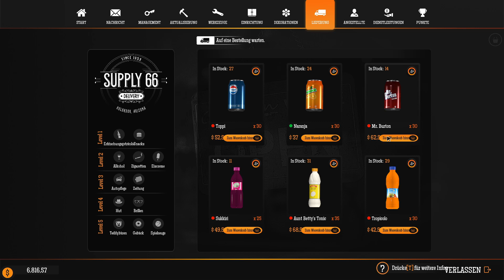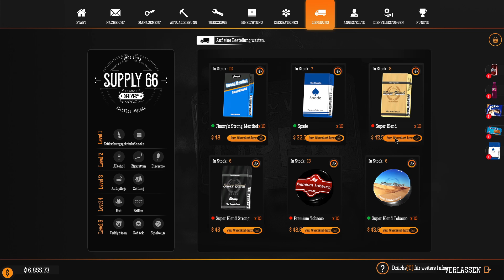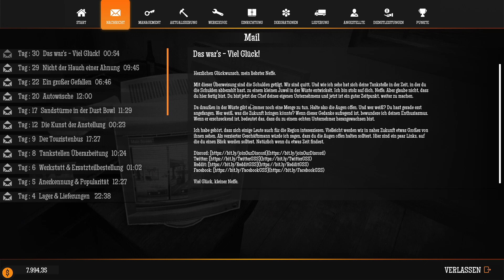Gas Station Simulator S2E18 ⛽ Der Tag der Upgrades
▶ AUSBAUEN
Die Tankstelle muss nicht klein bleiben. Du kannst sie erweitern, um mehr Kunden zu bedienen und neue Kunden anzulocken. Und wie wir alle wissen, kann man an einer Tankstelle viel mehr machen als nur tanken.
Beim Ausbau der Tankstelle stehen dir viele Möglichkeiten zur Verfügung, von kleineren Dingen wie die Bereitstellung von Toiletten über einem einfachen Laden bis hin zu großen Dingen wie eine ganze Werkstatt für Autoreparaturen oder sogar eine Autowäsche.

▶ INDIVIDUALISIEREN
Die Tankstelle zu renovieren ist eine Sache, ihr eine persönliche Note zu geben eine andere. Das Spiel bietet eine breite Palette von Optionen an, um Anpassungen vorzunehmen. Hinzu kommt eine Menge von Dekorationen, um der Tankstelle die notwendige Einzigartigkeit zu geben.
Einige Dekorationen können gekauft werden, andere müssen während des Spiels erworben werden. Es geht nicht nur darum, die Tankstelle schön aussehen zu lassen. Je eindrucksvoller die Tankstelle aussieht, desto mehr Kunden werden angezogen.

▶ BEDIENEN
Die Bedienung der Kunden ist der Schlüssel zum erfolgreichen Betrieb einer Tankstelle. Alle erwarten, dass ihre Autos flott vollgetankt sind, sie ihre Einkäufe schnell erledigen können und sind selbst bei Reparaturen ihrer Autos nicht sonderlich geduldig.

▶ EINSTELLEN
Obwohl man es durchaus versuchen kann, eine stark ausgebaute Tankstelle allein zu betreiben, in aller Wahrscheinlichkeit wird das für die Meisten zu viel sein.
Hier kommen Angestellte ins Spiel. Hier können sogar mehrere Angestellte eingestellt werden, die bei einer Vielzahl der auf der Tankstelle anfallenden Aufgaben aushelfen können.

▶ BESTAND
Was macht nicht hat, kann man nicht verkaufen. Es ist daher sehr wichtig, den Überblick über den Warenbestand zu behalten und Waren zum richtigen Zeitpunkt mit einem vorteilhaften Preis nachzubestellen.

▶ VERWALTUNG
Wir haben das Spiel so entwickelt, dass du dich entweder in die Verwaltungsfunktionen vertiefen kannst oder sie nur oberflächlich behandeln kannst. Die Mikromanager werden es lieben, aber wenn du nicht jedes Detail im Auge halten möchtest, musst du es nicht.

▶ HAUPTMERKMALE

⛽ Renoviere, betreibe und erweitere eine Tankstelle in der Wüste.
⛽ Baue die Tankstelle aus und erweitere sie um Dienstleistungen wie z.B. Werkstatt, Laden, Lager oder sogar eine Autowaschanlage.
⛽ Versuche alles alleine zu erledigen oder stelle Mitarbeiter ein, die an der Tankstelle aushelfen.
⛽ Interessante Events neben dem normalen Gameplay.
⛽ Viele Anpassungs- und Dekorationsoptionen.
⛽ Viele verschiedene Kunden mit unterschiedlichen Bedürfnissen und Erwartungen.
⛽ Viele Verwaltungsoptionen, in die du eintauchen kannst.

TITEL: Gas Station Simulator
GENRE: Indie, Simulationen
ENTWICKLER: DRAGO entertainment
PUBLISHER: DRAGO entertainment,
Movie Games S.A., HeartBeat Games
FRANCHISE: DRAGO entertainment, Movie Games S.A.

SYSTEMANFORDERUNGEN
EMPFOHLEN:
Betriebssystem: Windows 10
Prozessor: Intel Core i5 (recent generation)
Arbeitsspeicher: 8 GB RAM
Grafik: NVidia GeForce GTX 1070 or better 6GB VRAM
DirectX: Version 12
Speicherplatz: 15 GB verfügbarer Speicherplatz